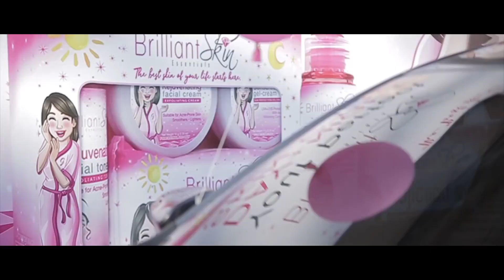Brilliant Skin Grand Opening with Jericho Rosales & Yen Santos Motorcade